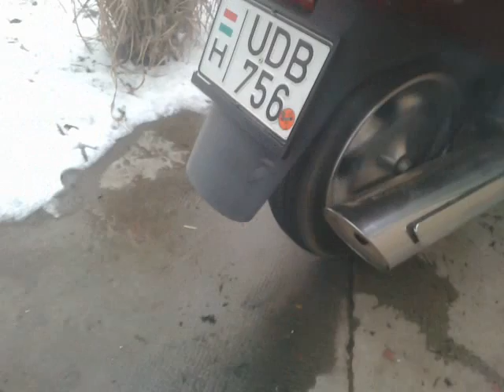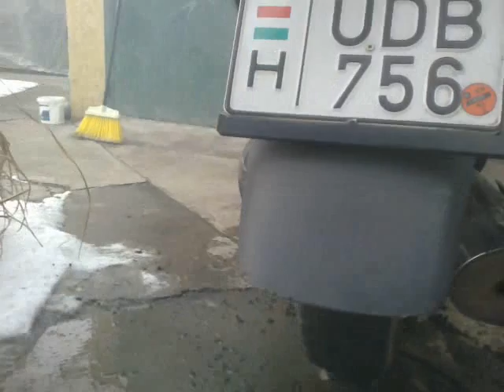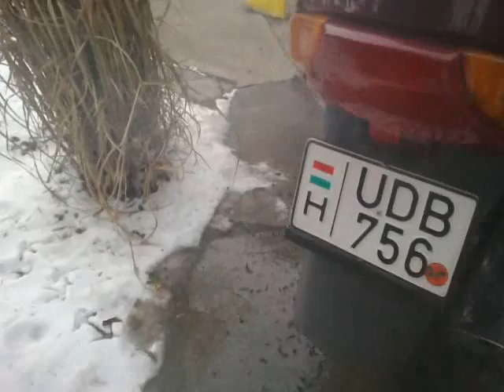Burnout with Suzuki Burgman an 400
mobiltelefonról feltöltött videó